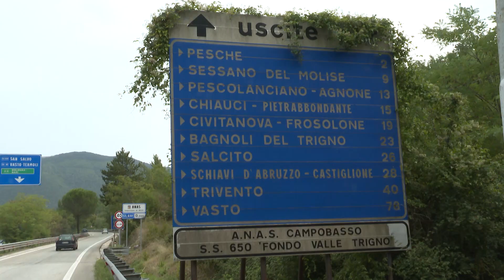Trignina, il traffico a senso unico alternato non convince alcuni pendolari - 05/09/2024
Servizi TG | Trignina, il traffico a senso unico alternato non convince alcuni pendolari | 05/09/2024